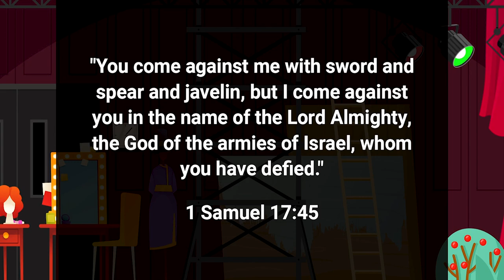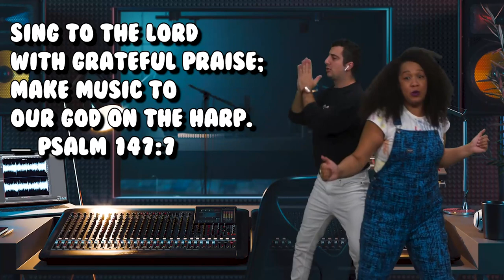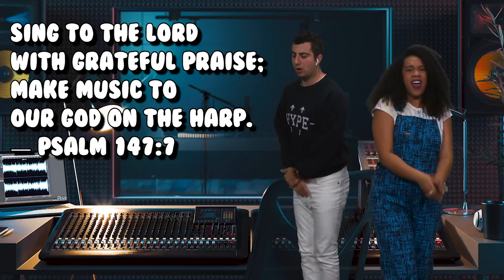HCPC kids, Aug 11- Turn It Up, week 2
teachingvideo2 turnitup elementary growkids 720p